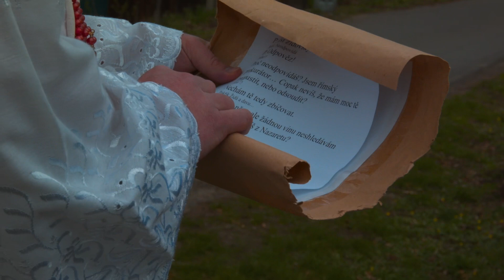Štěchovice 2.4 v 15 hod. Těšíme se na vás!